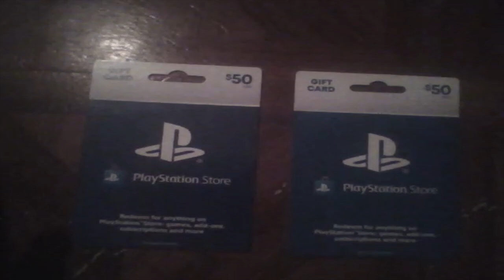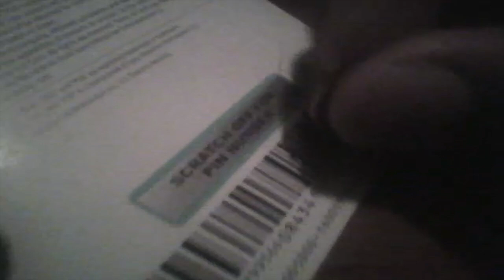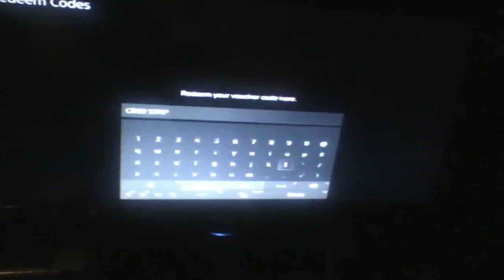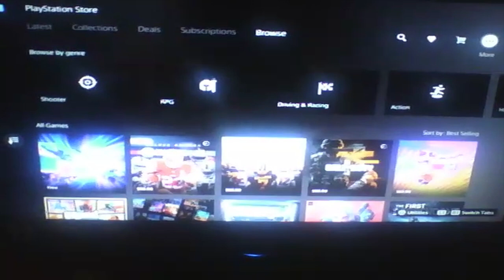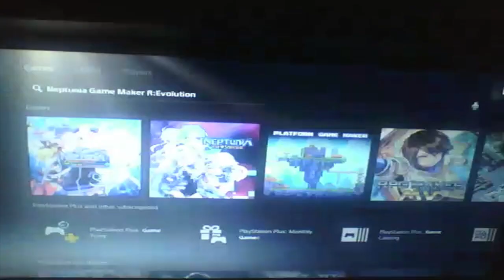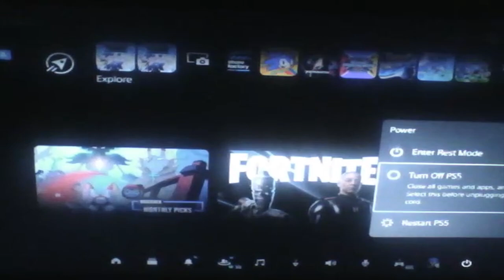I buy Neptunia Game Maker R:Evolution Deluxe Edition for PS Store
I buy Neptunia Game Maker R:Evolution Deluxe Edition for PlayStation Store Digital Download. :D